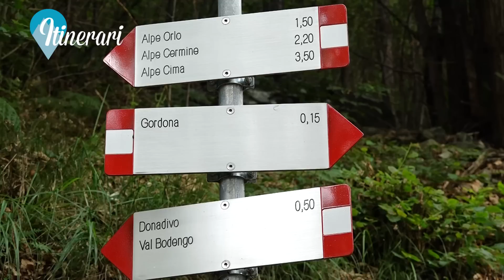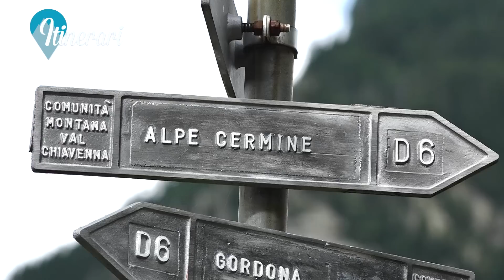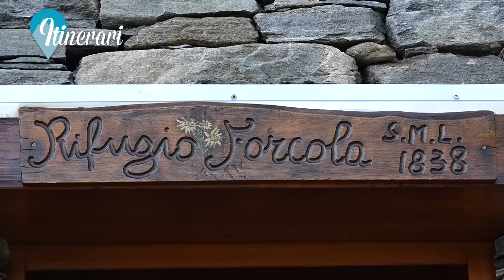ITINERARI: GORDONA, ALPE CERMINE E CIMA, BIVACCO FORCOLA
Un bellissimo itinerario, da Gordona fino all'alpe Cermine. E poi ancora più su fino all'Alpe Cima (o Scima) e all'Alpe Forcola con il bivacco, aperto tutto l'anno.
Alla scoperta di questi splendidi borghi di montagna. Ma anche della Fughiascia, la focaccia tradizionale di Gordona.